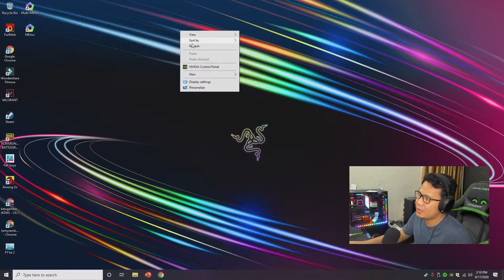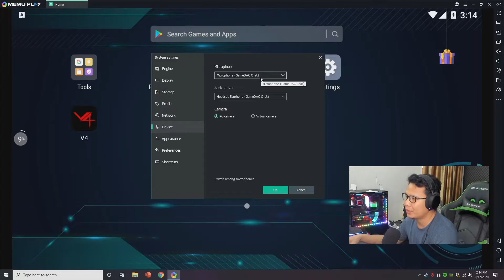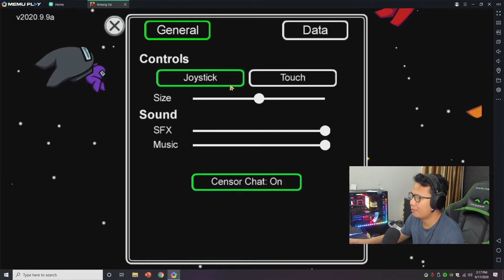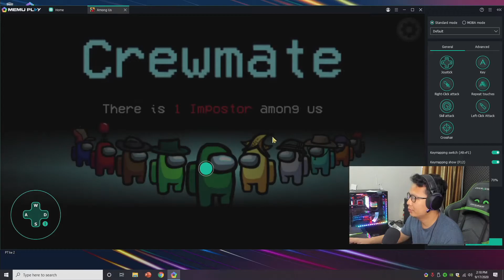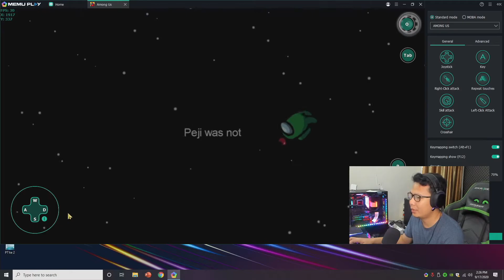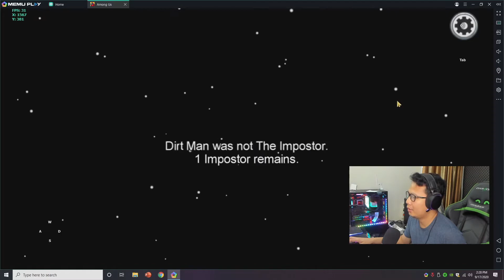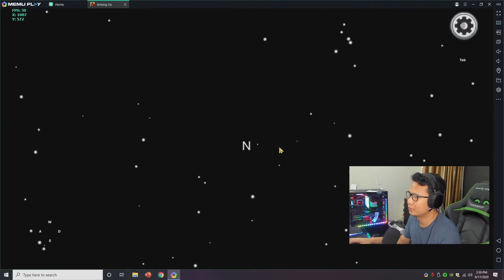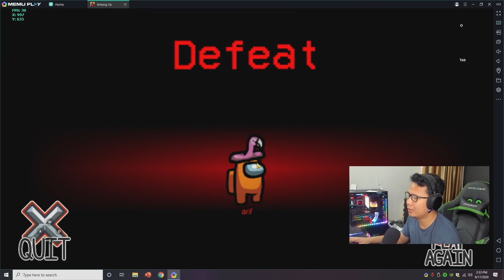cara main among us indonesia di pc menggunakan emulator